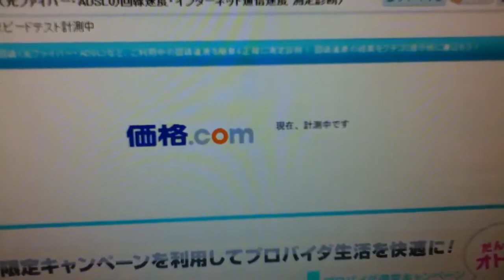光回線 スピード測る 無線LAN接続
ついに光回線になったのでスピードテストして見ました。無線LAN接続の場合